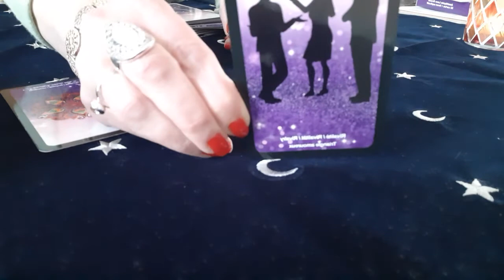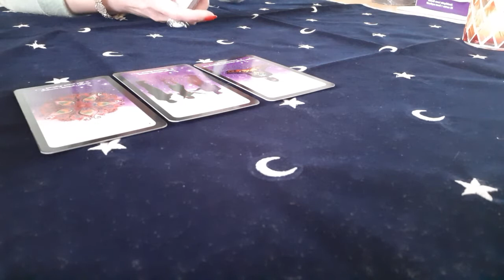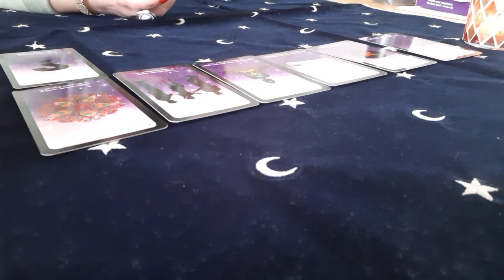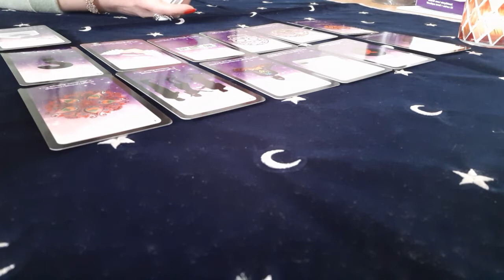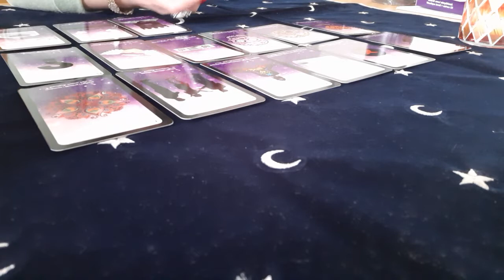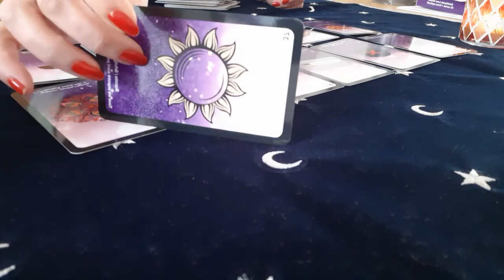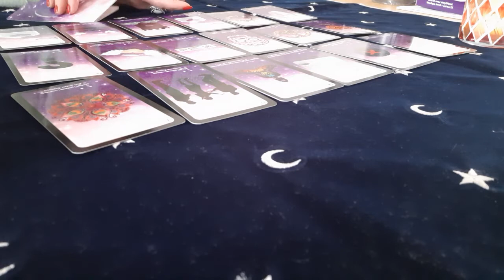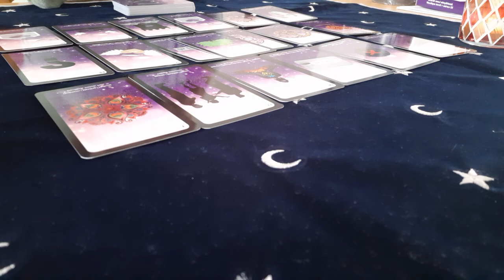AMÉTHYSTE ❤ LOVE TRIANGULAIRE RÉVÉLATION